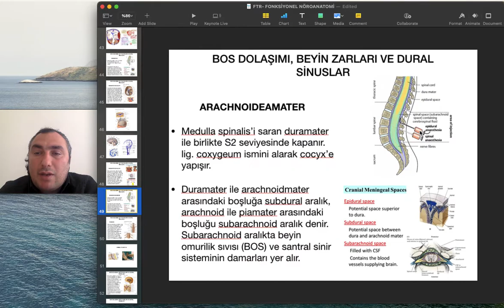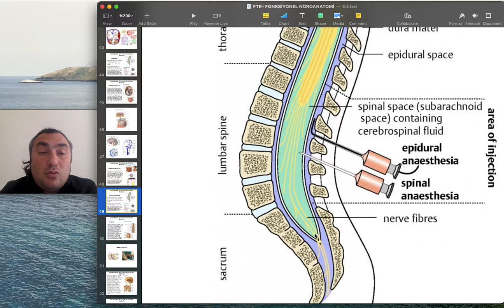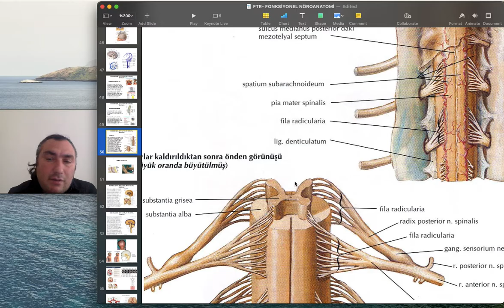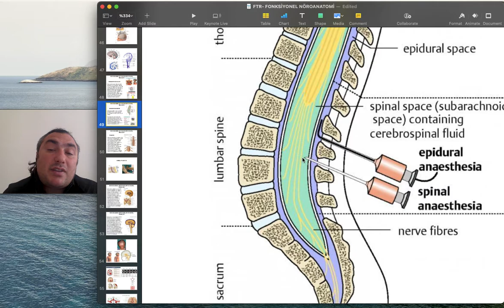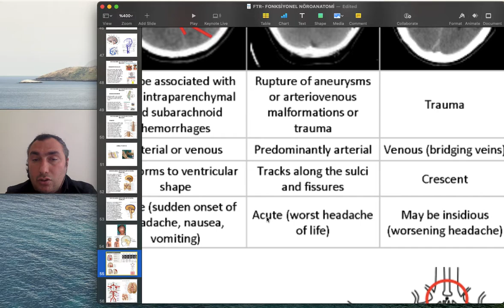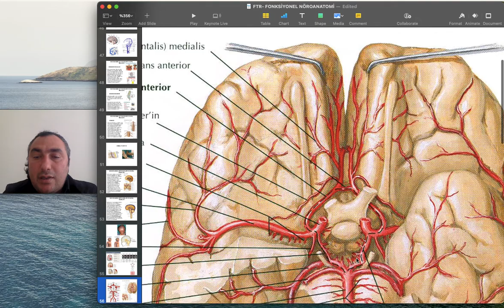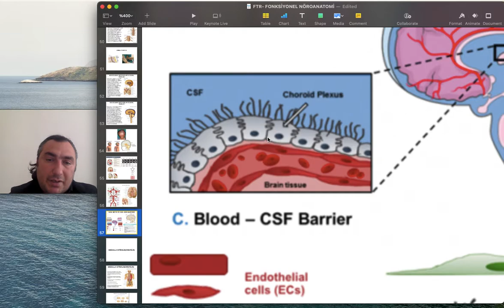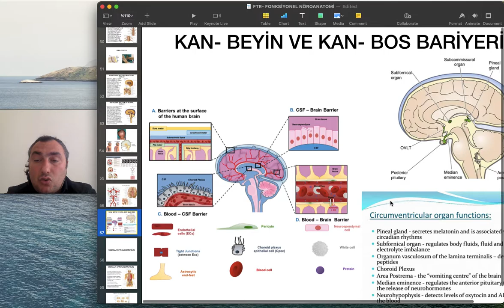NÖROANATOMİ 7 (ARACHNOİD MATER -PİAMATER - MENİNGEAL ARALIKLAR - CİRCUMVENTRİCULAR ORGANLAR)